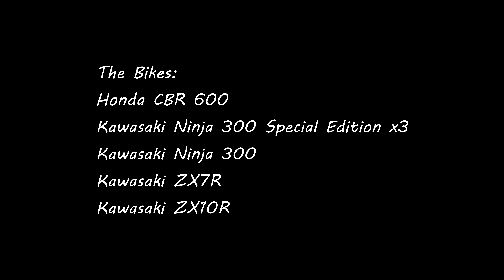Vallejo to La Honda motorcycle ride 02-22-15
Honda CBR600
Kawasaki zx10r
Kawasaki zx7r

bike ride la honda
skyline blvd